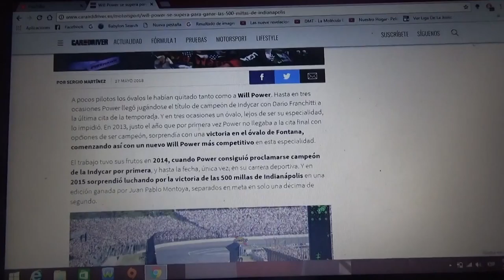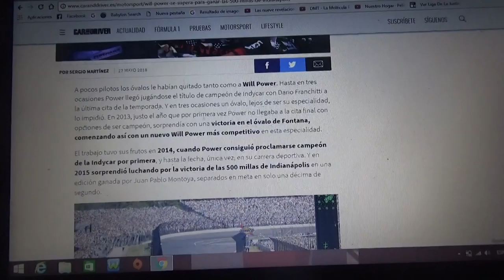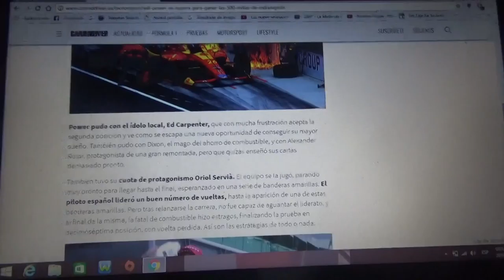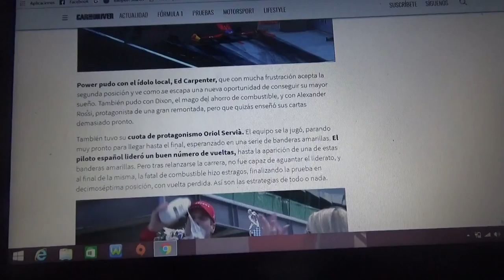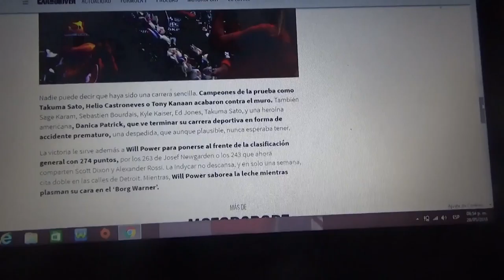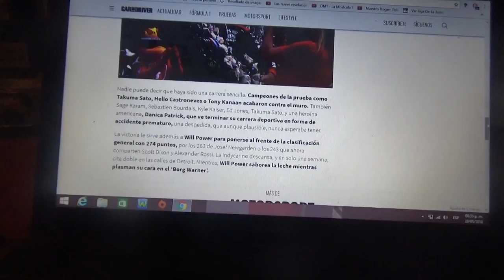Resumen de las 500 Millas de Indianápolis 2018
La edición 2018 de las famosas Indianapolis 500 fue ganada por el australiano Will Power que fue el primer australiano en ganar en esta famosa y mítica carrera estadounidense